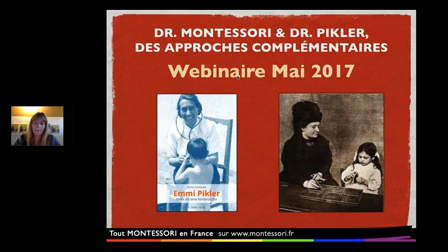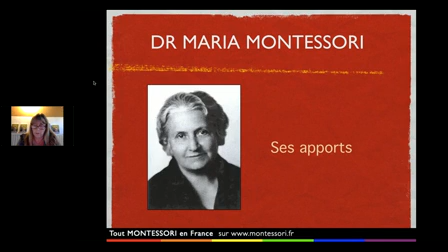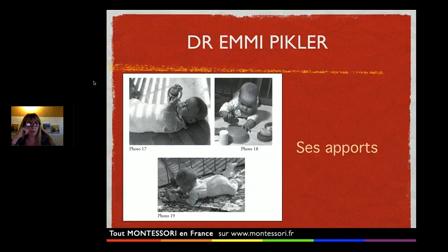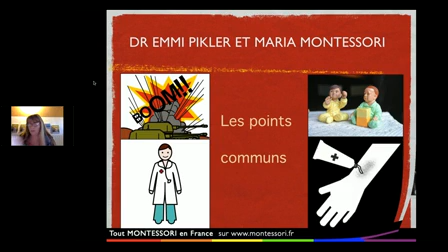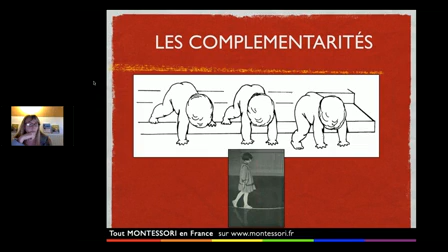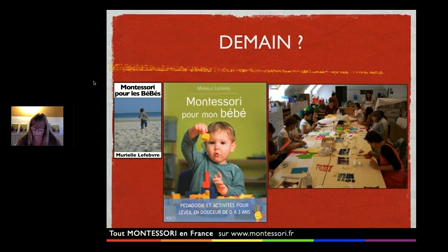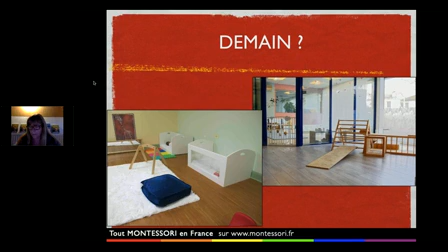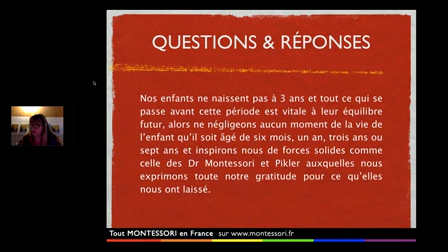Webinaire de Murielle Lefebvre "Montessori versus Pikler"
Pourquoi la philosophie Montessori et l'approche Pikler sont-elles complémentaires et même indispensables. Venez le découvrir dans ce webinaire.